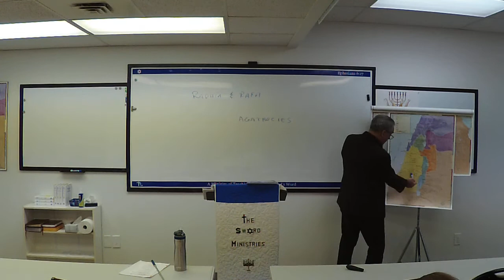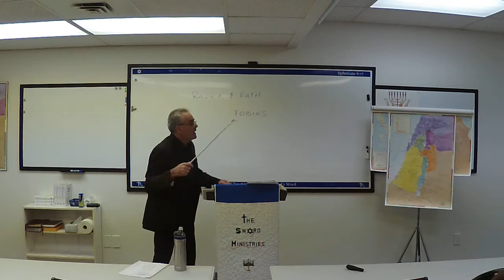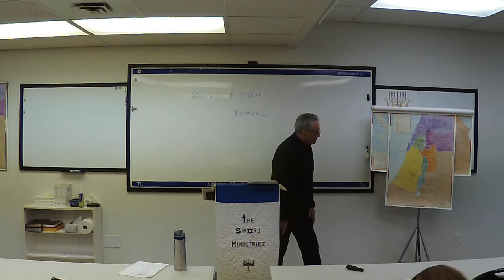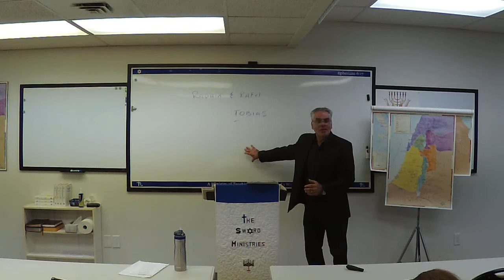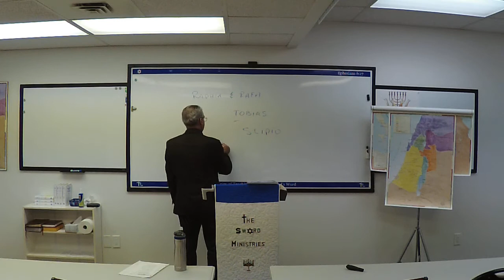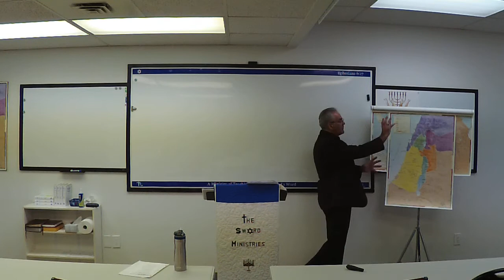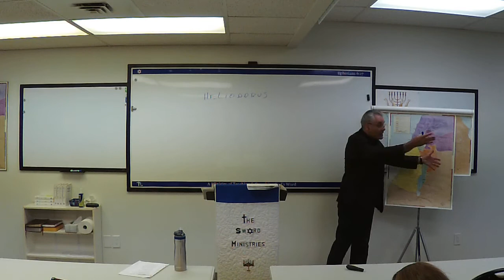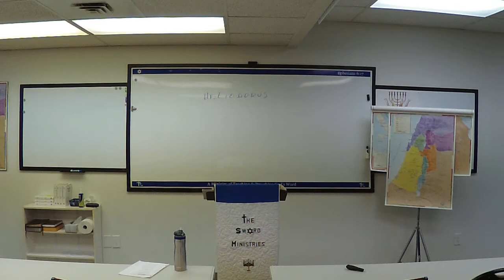Daniel Saturday class March 28, 2020, part 2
Part 2 Daniel